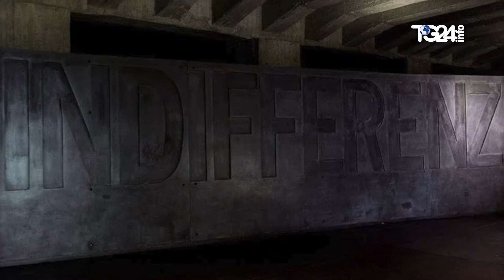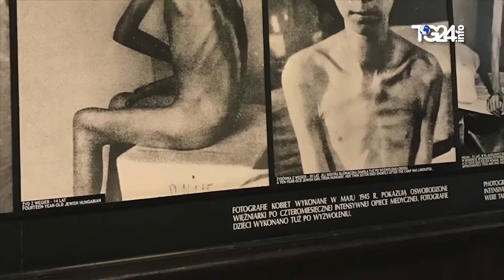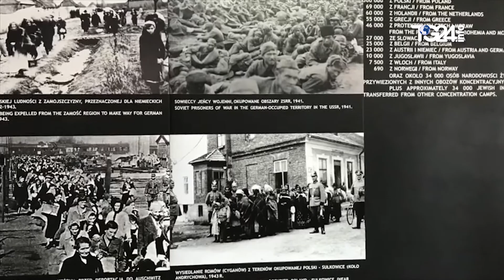GIORNATA DELLA MEMORIA 2021 (Voce Tonino Bernardelli)